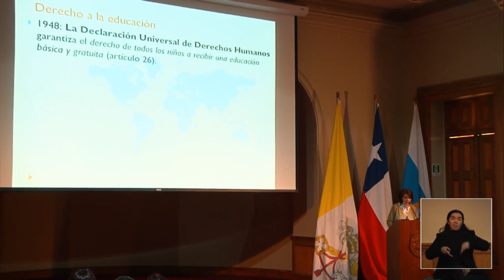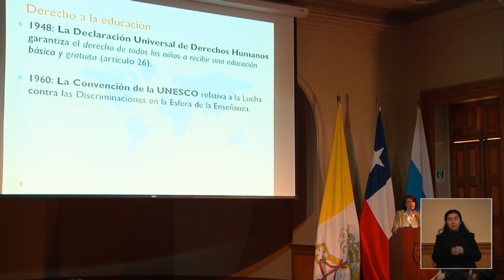CEDETi UC: Lanzamiento de la aplicación La Mesita (1° Parte)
Lanzamiento de La Mesita en el Seminario 'Aprendizaje de la lectoescritura mediado por tecnologías en educación inclusiva' con la participación de:

- Daniel Concha, director de SENADIS
- Ricardo Rosas, director de CEDETi UC
- Candelaria Imbernón, pedagoga y profesora de CSU LaSalle